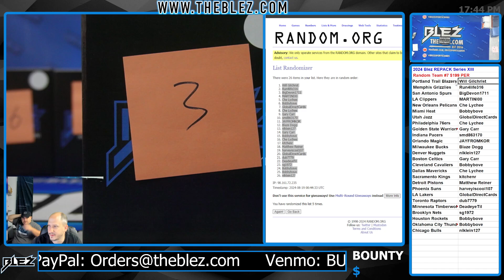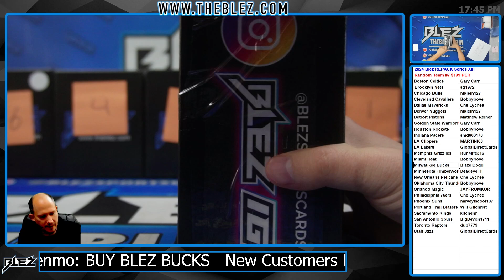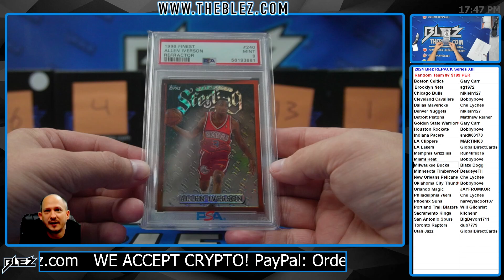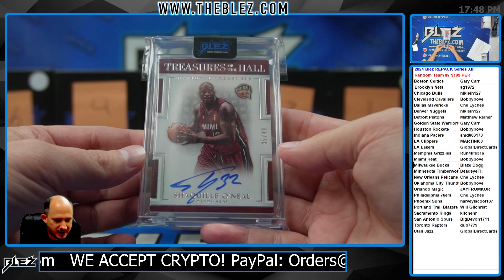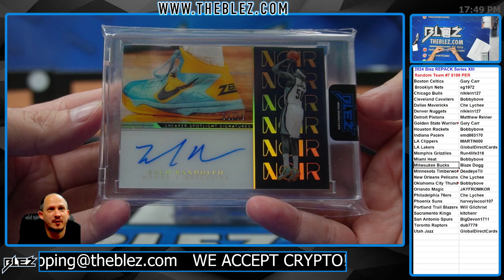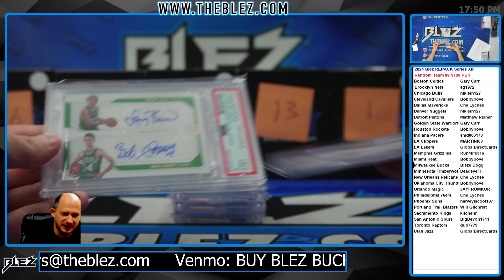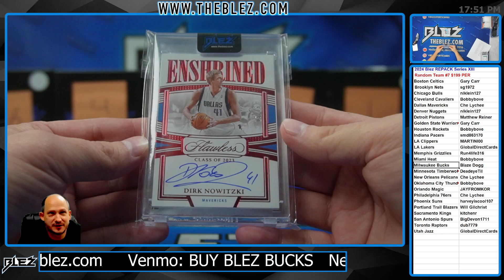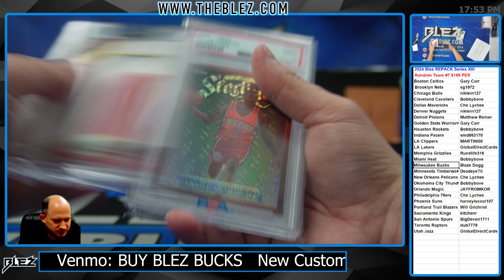2024 Blez REPACK Series XIII #7 Random Team